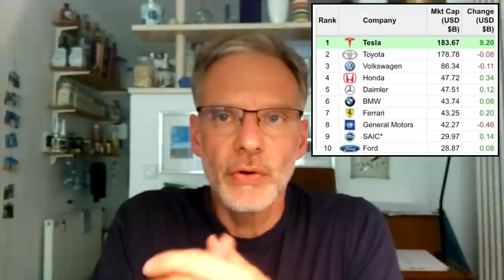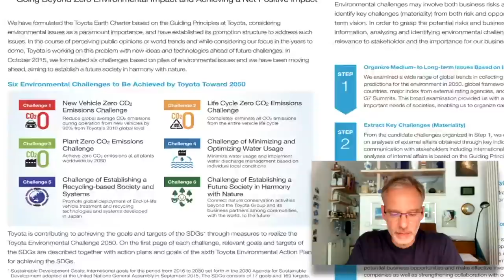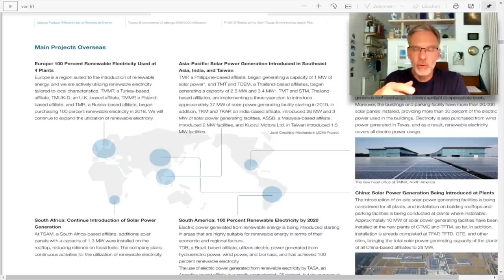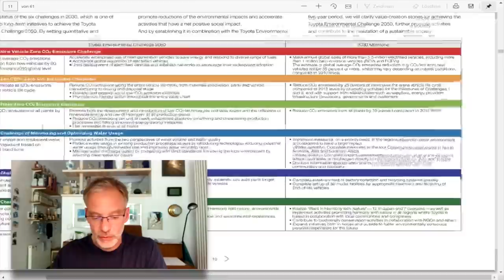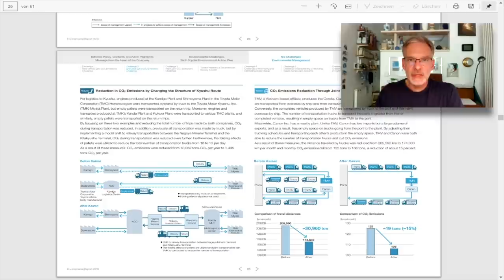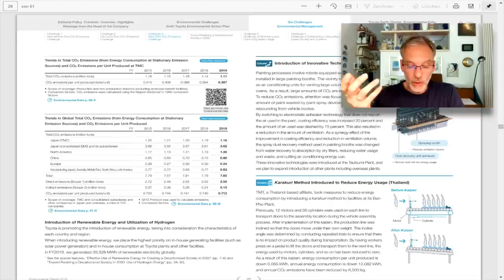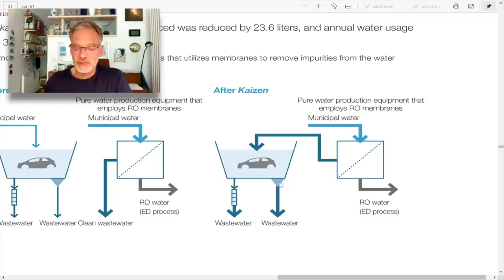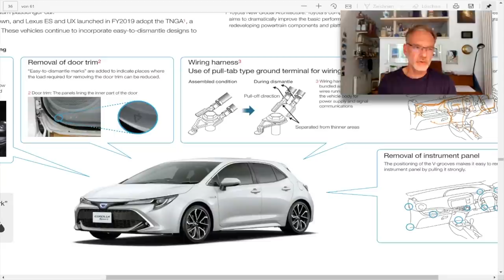Toyota noch ohne batterieelektrische Fahrzeuge| Reicht der Hybrid für die Klimaziele?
Toyota ist wohl der führende Hersteller wenn es um Hybridantriebe geht. Seit über 20 Jahren baut der japanische Hersteller Fahrzeuge mit geringen Verbrauch. Doch reicht das um die selbstgesteckten Klimaziele zu erreichen?

Toyota hat noch immer kein eigenes batterieelektrisches Fahrzeug im Sortiment. Setzt Toyota hier lieber auf die Brennstoffzellentechnologie?

Am Beispiel von Tesla haben wir im ersten Teil gezeigt was der Elektroauto Hersteller alles für die Umwelt unternimmt.

Teil 1 des Vergleichs:
 Teslas Umweltauswirkungen | Wie sauber ist Tesla? | Steckt mehr dahinter?

Nun schaut sich Julian den Umweltbericht von Toyota an und entdeckt wo der japanische Hersteller in den nächsten 10 und 30 jähren sein möchte.